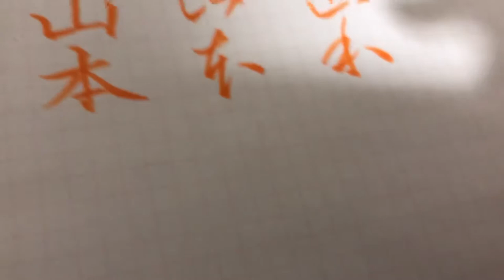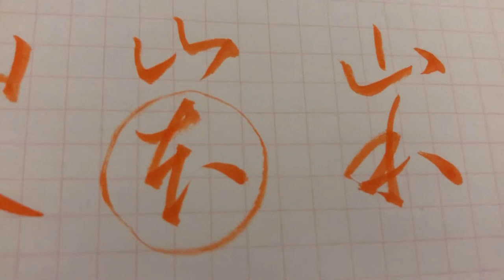「山本」さん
日本中にいる山本さんへ向けて。